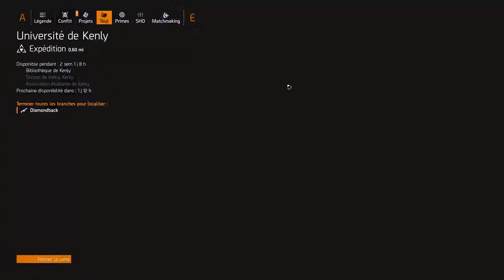The Division 2, Hors Série Spécial épisode 1 : Le Retour au Kenly College avec la cache secrète !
Aujourd’hui on est de retour sur L’épisode 1 de The Division 2 avec les quêtes au Diamondback, le Kenly College ou on doit enquêter sur un Echo reconstruit par ISAC et découvrir les sources d'un danger imminent (produit toxique, inondation, explosif etc) pour y mettre fin le tout dans une ambiance très fin du monde, dans une salle immense et bordéliques avec même une pièce secrète avec une entrée aléatoire que je galère à trouver, comme chacune des phase de l'énigme malgré que je soit déjà passer par ici.